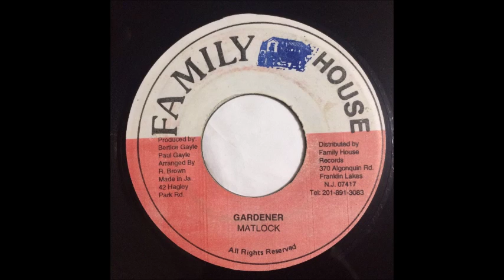Matlock - Gardener + Version (7")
Artist: Matlock
Label: Family House
Year: ?